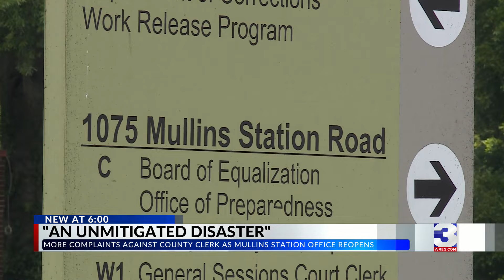Mullins Station clerk's office back open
A potential roadblock is moved for some Memphis and Shelby County Auto Dealers and customers trying to get car titles and registrations.